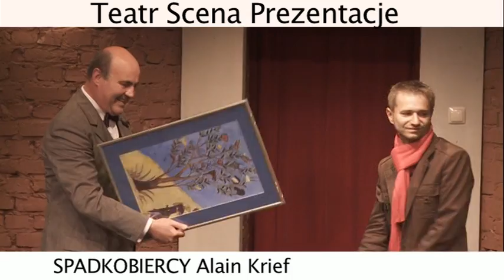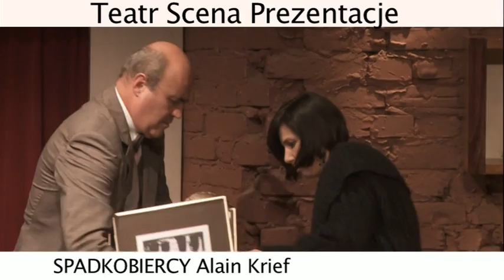Fragmenty spektaklu "Spadkobiercy"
Teatr Scena-Prezentacje  "Spadkobiercy"
Repertuar, ceny biletów, informacje na stronie internetowej lub pod numerem (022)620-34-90.
Zapraszamy serdecznie.